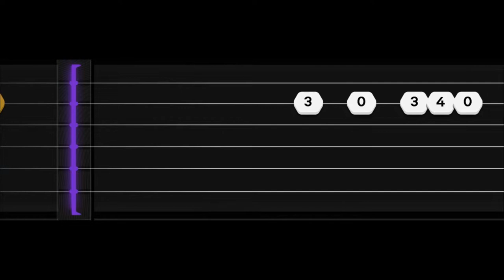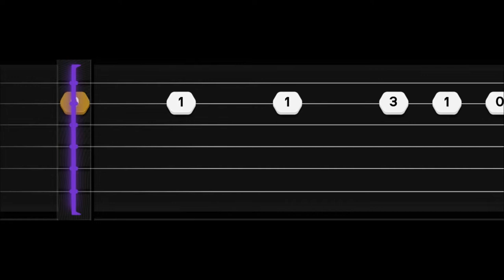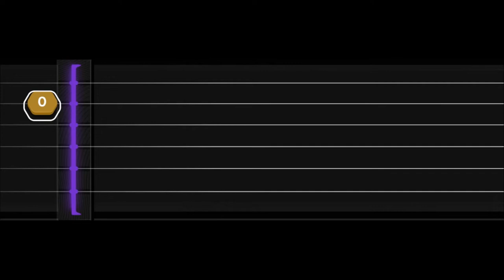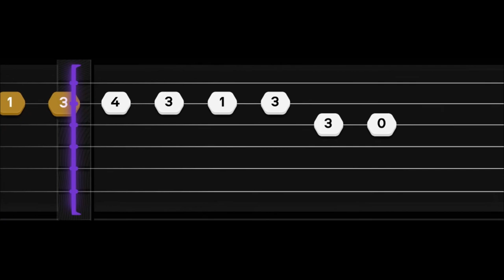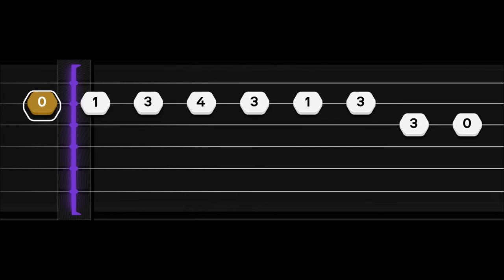DJO - Chateau (Feel Alright) (EASY SLOW Guitar Tabs Tutorial)